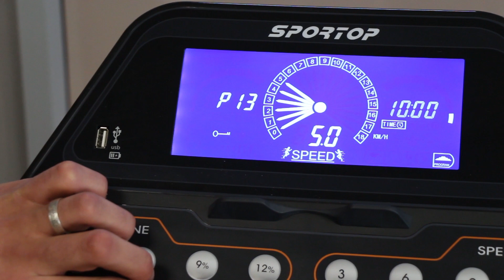Как выбрать БЕГОВУЮ ДОРОЖКУ для дома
Решили купить беговую дорожку для дома, расскажем на что обратить внимание и какую беговую дорожку выбрать. Виды, размеры, мощность, скорость бега и многое другое - всё это в новом видео.

«00:18 – преимущества беговой дорожки»
«01:10 – характеристики беговых дорожек»
«01:53 – падения на беговой дорожке»
«03:29 – уход за беговой дорожкой»
«03:40 – вывод»
«04:05 – тест-драйв»

Позвоните нам, и опытные консультанты ответят на любые вопросы
Россия